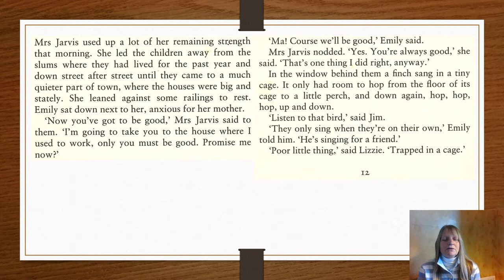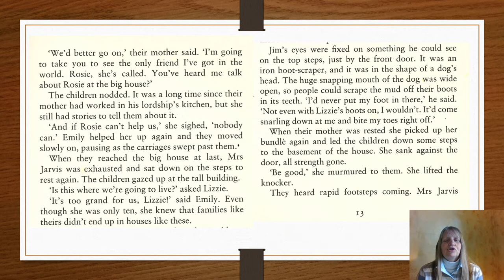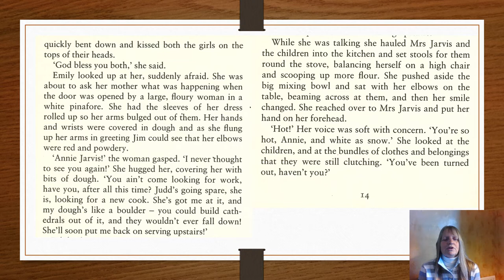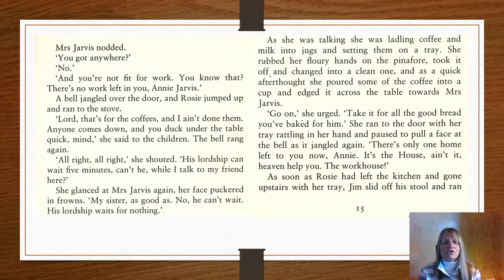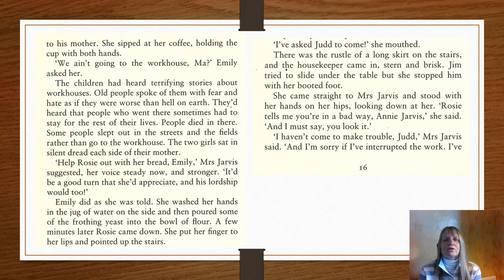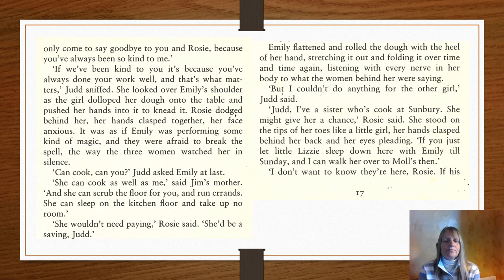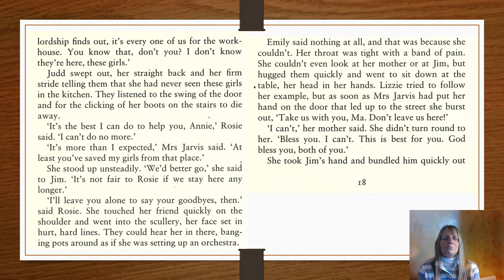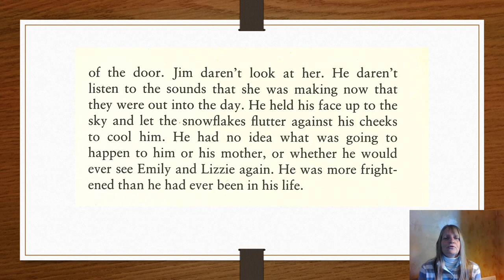Street Child: Chapter 3 Rosie and Judd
Street Child by Berlie Doherty
Chapter 3: Rosie and Judd